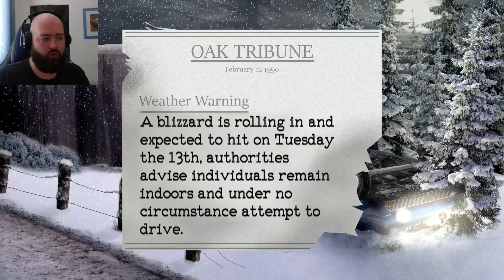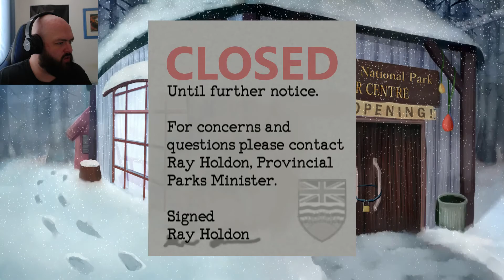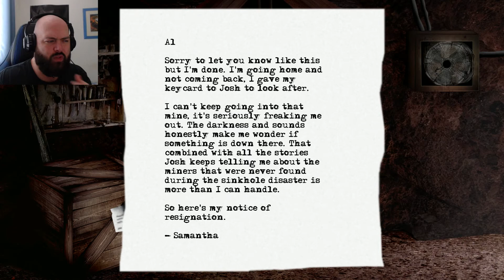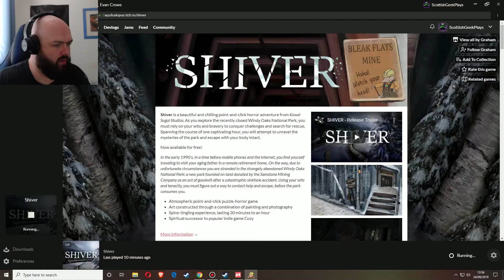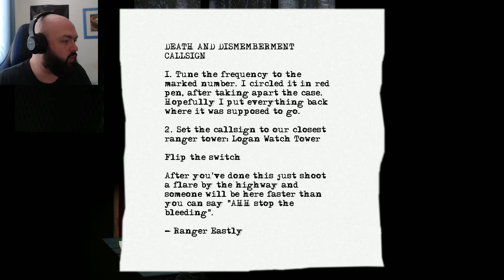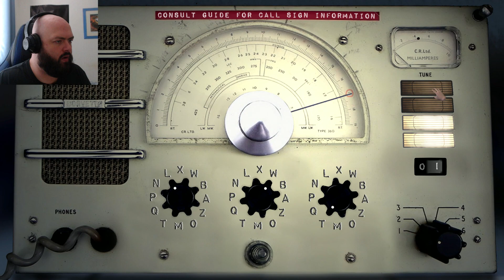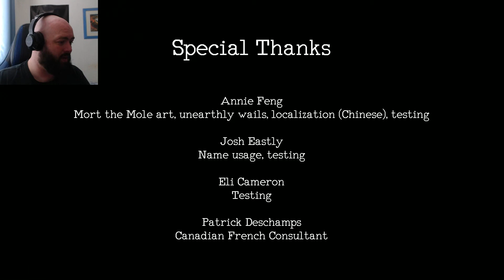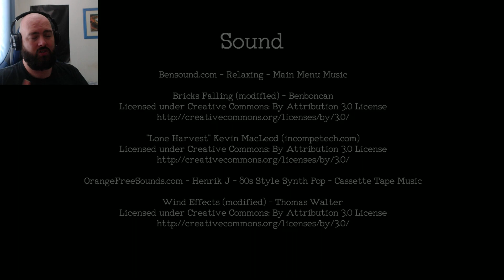Scary Winter Wonderland | Shiver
Driving in the snow can be dangerous, especially when there are scary monsters around in this Horror Point and Click adventure game